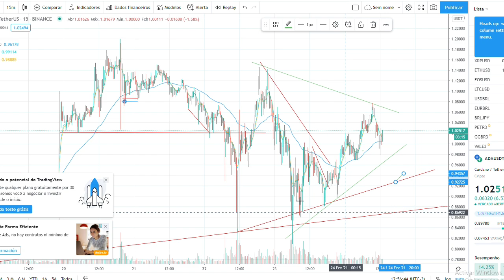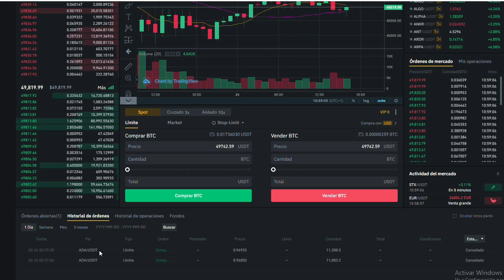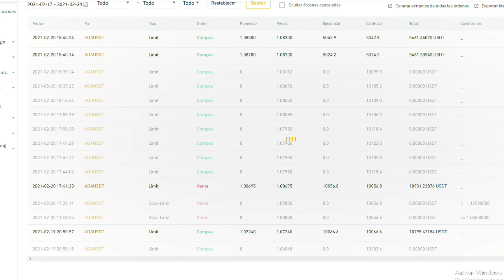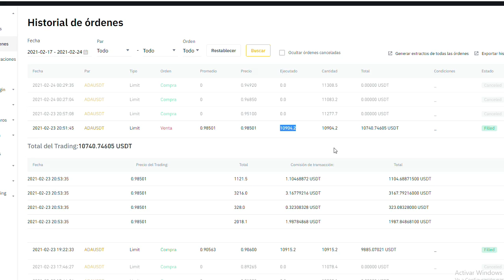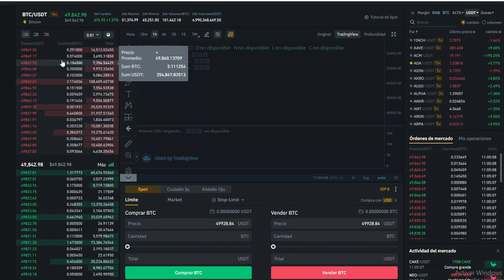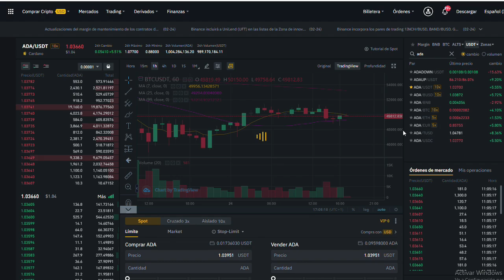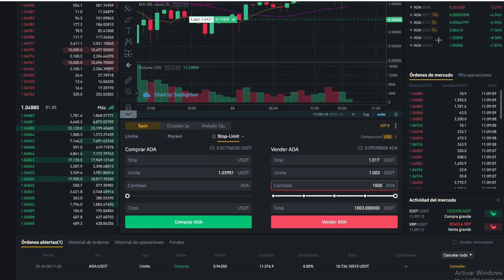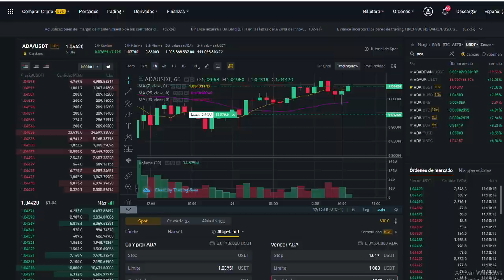COMO GANHEI $5000 EM 3 DIAS USANDO STOP LOSS NA BINANCE APRENDA COMO USAR O STOP LOSS NA BINANCE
COMO GANHEI 5000 EM 3 DIAS USANDO STOP LOSS NA BINANCE APRENDA COMO USAR O STOP LOSS NA BINANCE neste video mostro como usei o stop loss para fazer um lucro de mais de 5 mil reais em apenas 3 dias operando na binance a melhor casa corretora de cambio de criptomoedas

LEMBRANDO SEMPRE QUE OPERAR COM CRIPTOMOEDASEXISTE RISCOS DE PERDER SEU CAPITAL INVESTIDO.